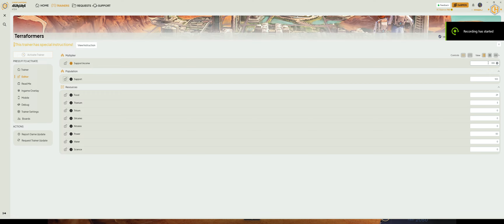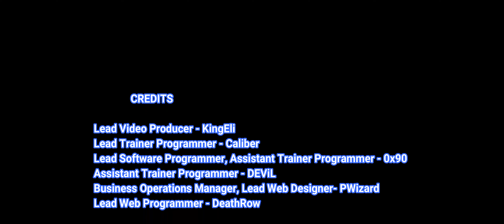Terraformers Trainer Cheats